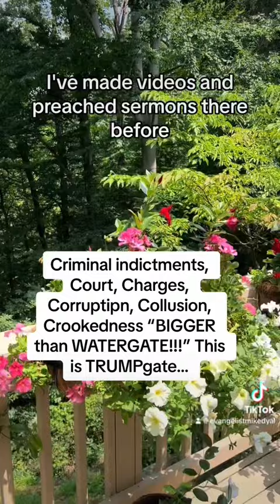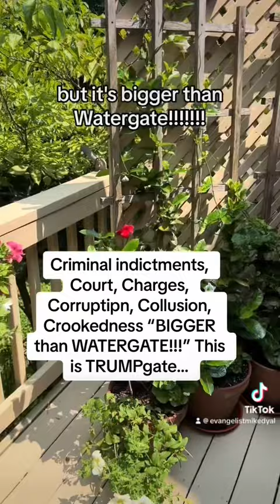TRUMPgate!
Worse than Watergate! @evangelistmikedyal Trump donaldtrump #666 antichrist beast not a Witchhunt not a weaponized Justice dept!